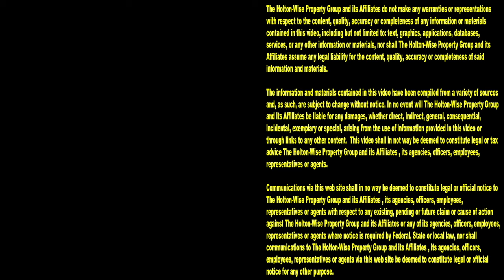Landlord Attacked during Eviction in Dayton Ohio | Tenants From Hell 262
Being a landlord is one of the most dangerous jobs in America. During the 262nd episode of The Tenants From Hell Show, you'll see just how true that is when a landlord is attacked while serving an eviction notice in Dayton, Ohio. HoltonWise manages 1,000's of Section 8 rental properties all over Ohio and nobody features more eviction videos than HoltonWiseTV.